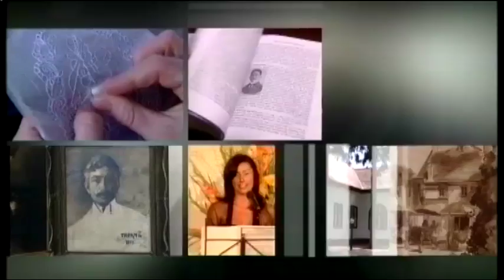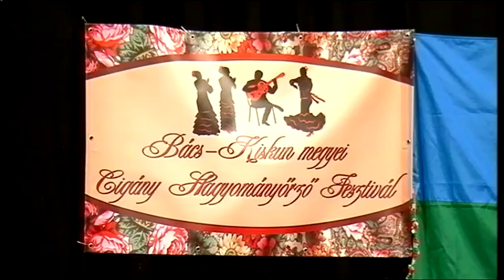Halas Tv - Kultúrkép - 2016. 02. 11. - Kiskunhalas